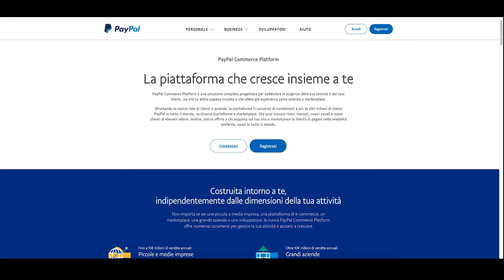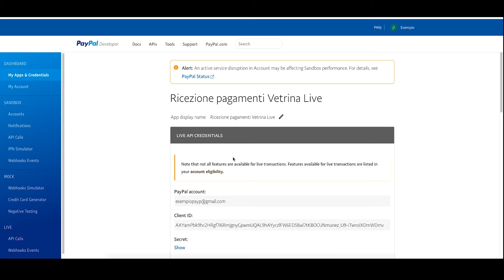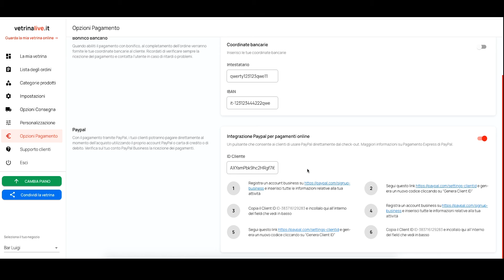Video Tutorial - Come generare il Client ID dell'account PayPal Business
In questo video vi guideremo nella generazione del Client ID del vostro account PayPal Business. In questo modo potrete facilmente abilitare i pagamenti online.